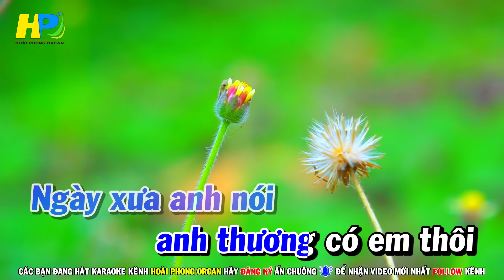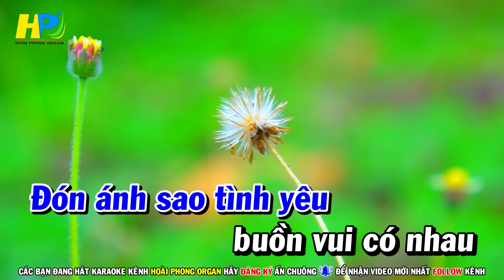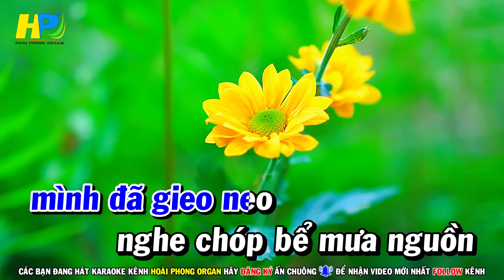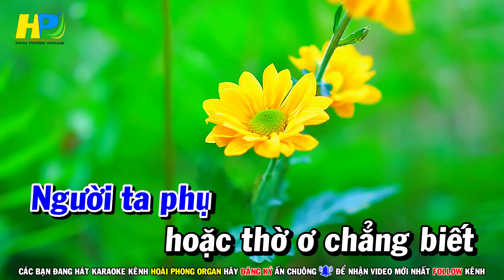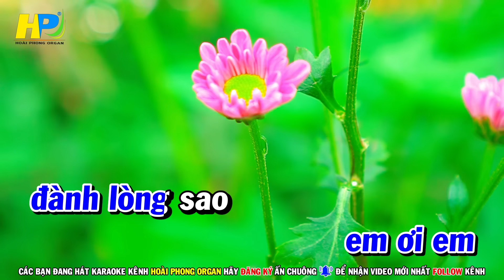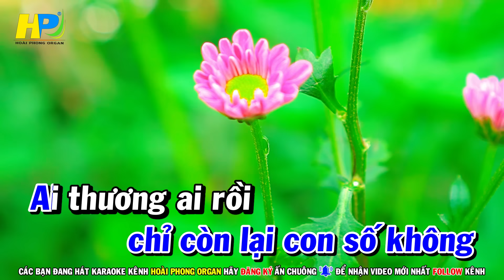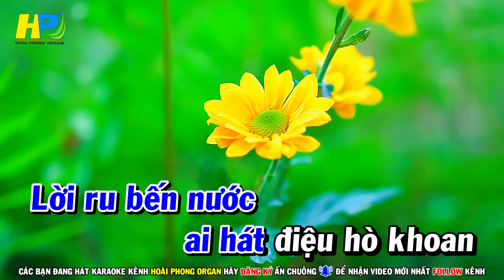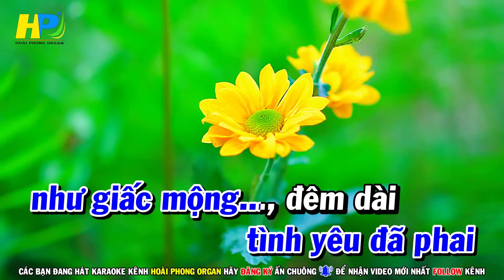Karaoke Liên Khúc Trữ Tình Nhạc Sống Dễ Hát - Ngày Xưa Anh Nói | Hoài Phong Organ